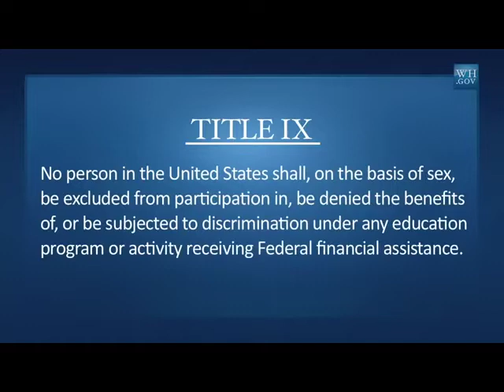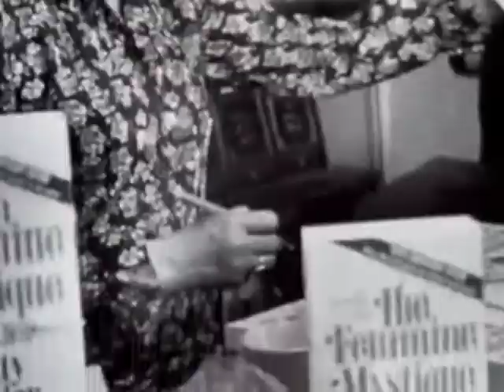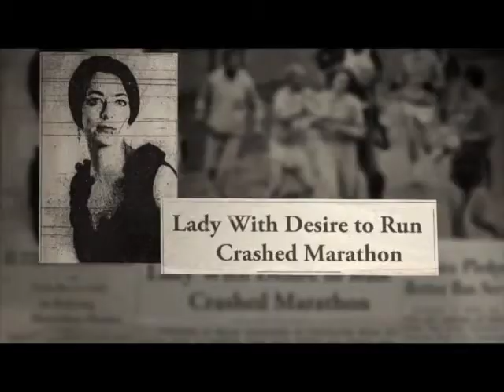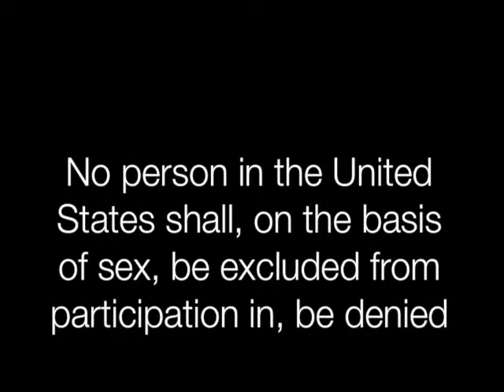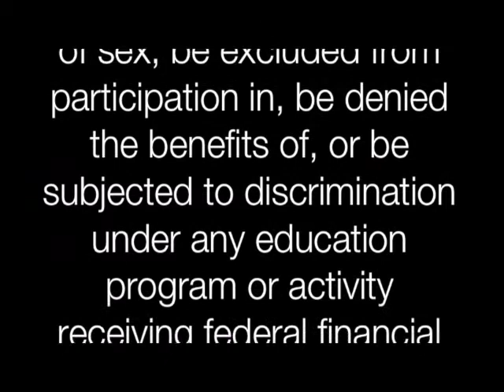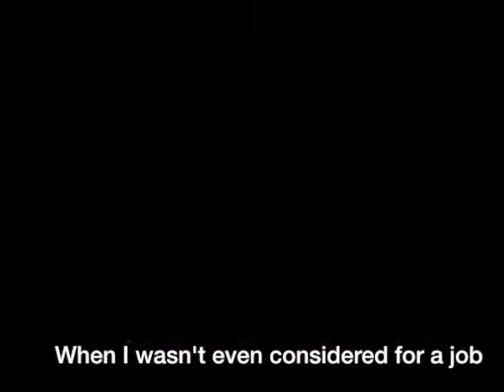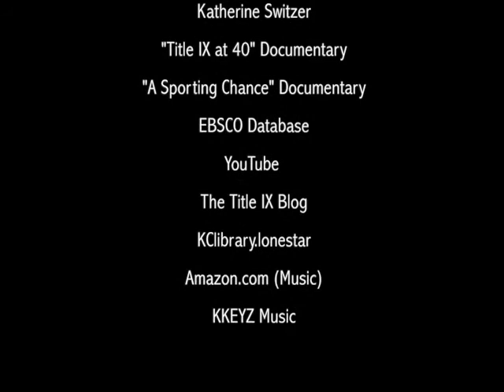Title IX: The Journey to Equal Opportunities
After laborious efforts from my group mates and I this documentary is finally complete. This video will soon be judged at the national level at National History Day in Washington DC. Wish us luck!